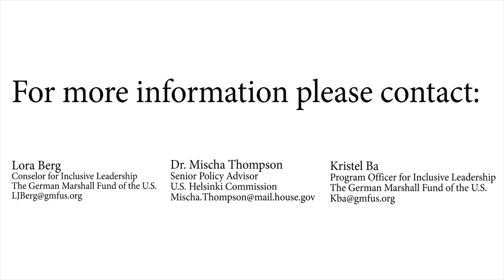Inclusive Leadership Summit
In 2018, The German Marshall Fund of the United States’ (GMF) launched the inaugural Inclusive Leadership Summit, organized through the GMF Paris Inclusive Leadership Hub, a new and vital area of activity for GMF's Leadership Programs.

Organized over two days of knowledge sharing and co-creation, this annual summit offers GMF alumni opportunities to accelerate growth as inclusive leaders in the transatlantic context.